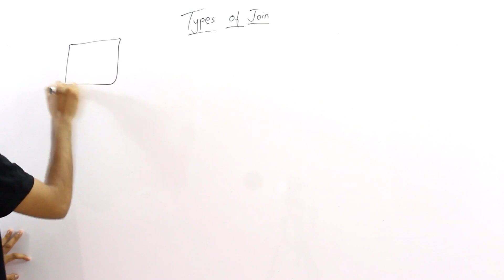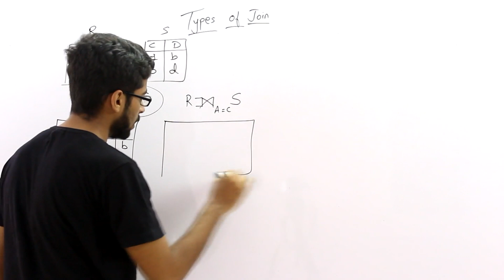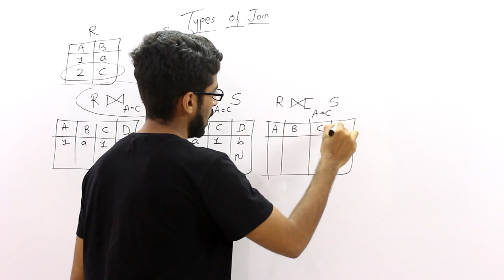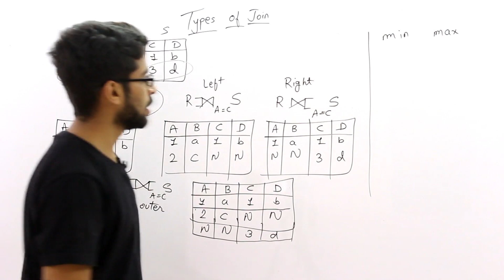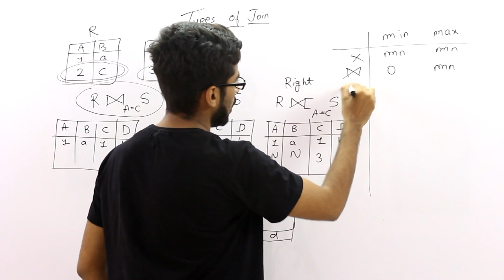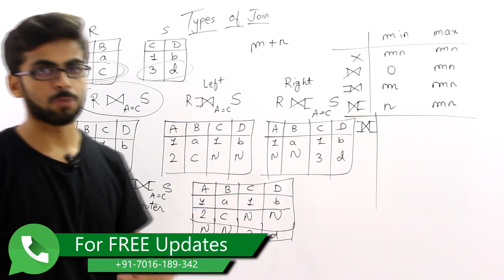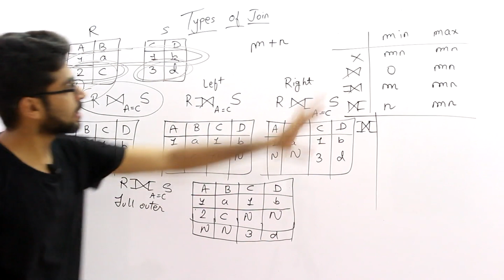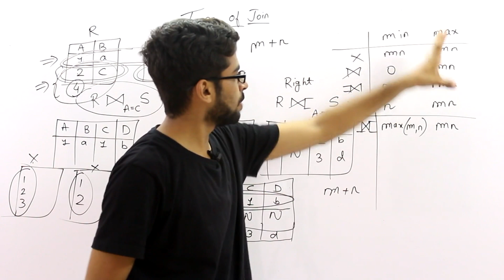join in dbms | Types of Join in dbms | join operation in relational algebra | DBMS lectures #67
join operation,join operation failed clock skew detected with active directory server,join operation in database,join operation in dbms,join operation in dbms in hindi,join operation in mysql,join operation in oracle,join operation in query processing,join operation in relational algebra,join operation in relational algebra with example,join operation in sql,join operations in dbms